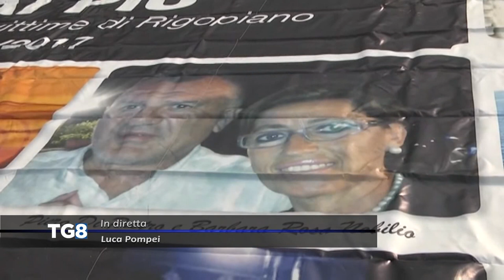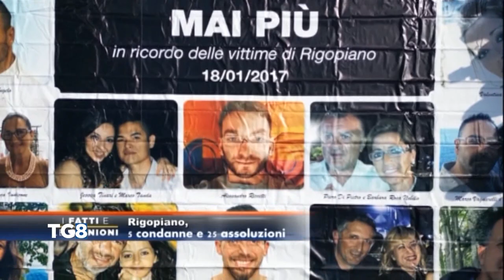Processo Rigopiano - Il giorno dopo la sentenza